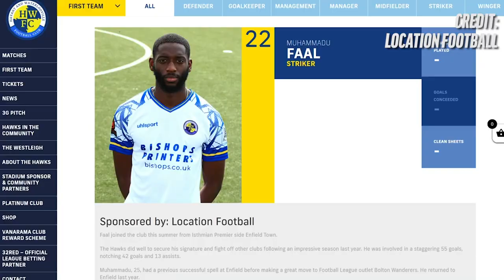BORN BAGSMAN ⚽⚽⚽ | MO FAAL | NON LEAGUE GEMS